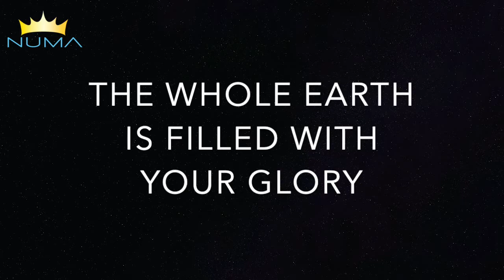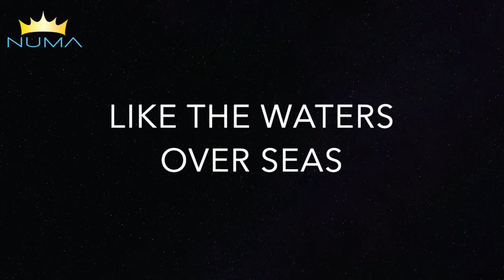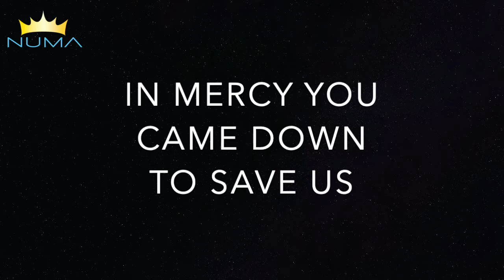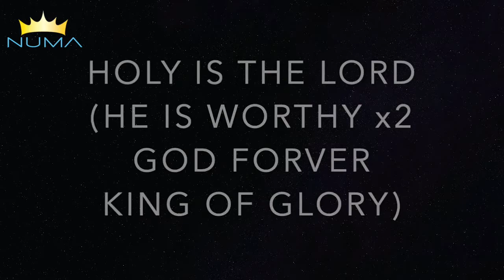ALMIGHTY BACKING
ALMIGHTY
GREATEST OF ALL ALBUM
NATHAN COLEMAN